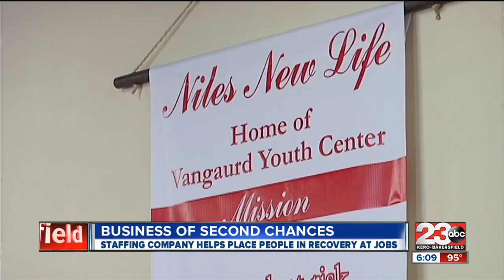Staffing Company gives people second chance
People going through recovery getting a second chance in the workforce